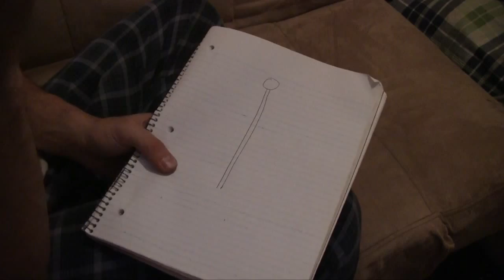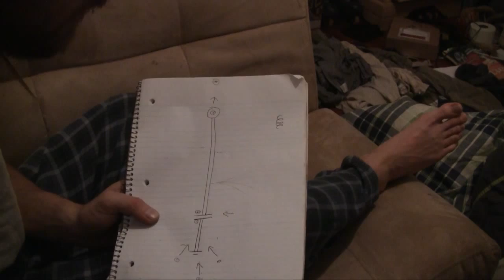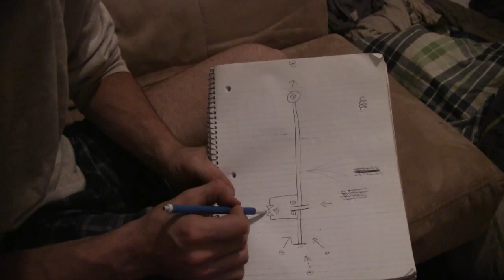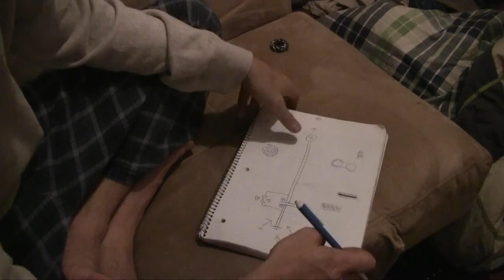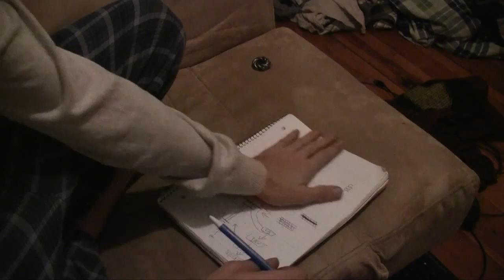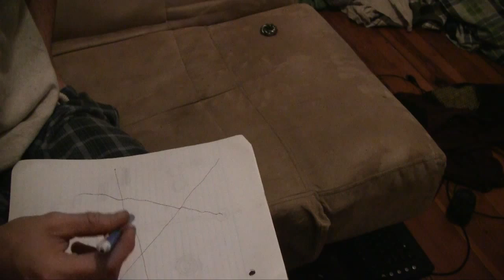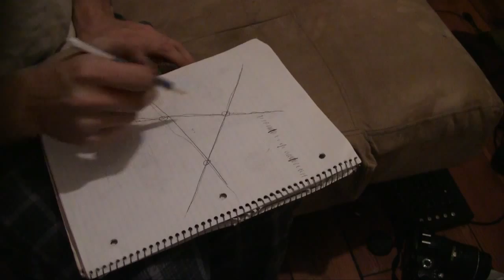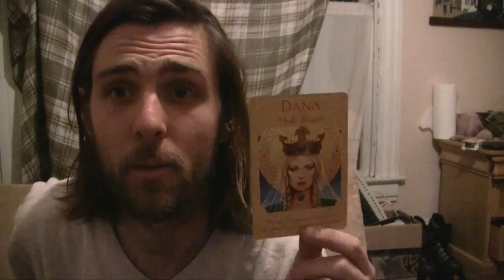How Tesla Towers Work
Gregor Arturo explains how a tesla antenna radiant energy system works, the true nature of a tesla coil, and how to extract energy from the ionosphere and amplify it with naturally occurring longitudinal waves that are already present on the surface of the earth called ley lines.